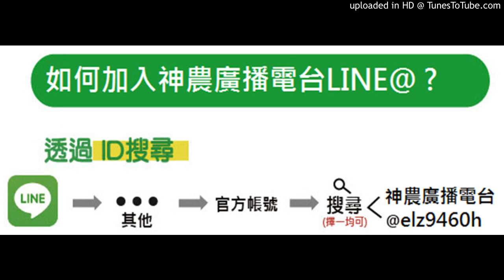【神農廣播電台】2020.01.15《神農補給站》下